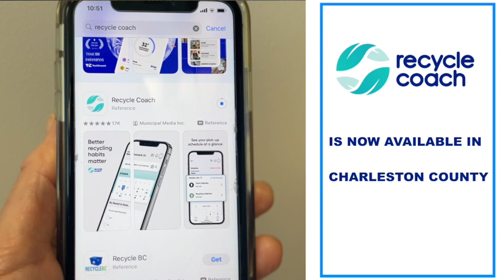The Recycle Coach App is now available in Charleston County!